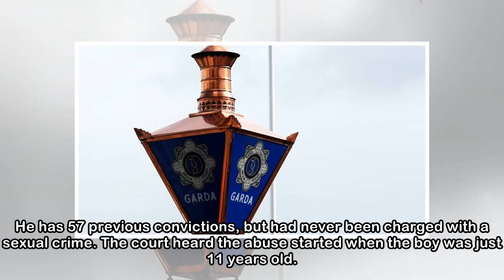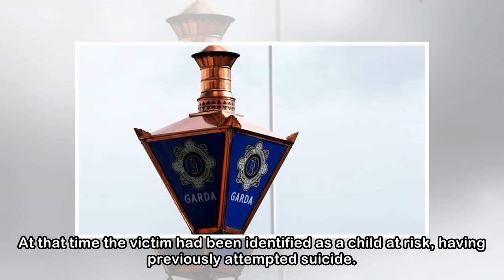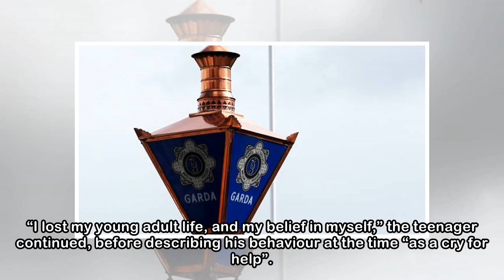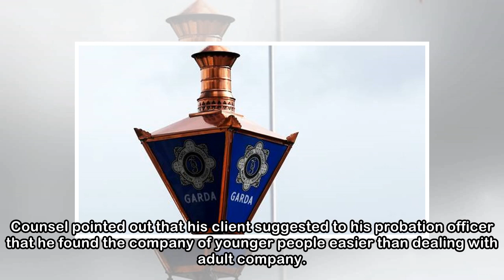Boy raped after man ‘worked his way’ into family home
A man who raped and sexually abused a young boy after “working his way” into the child’s family home has been jailed for six years. The 31-year-old, who cannot be named to protect the identity of his ...